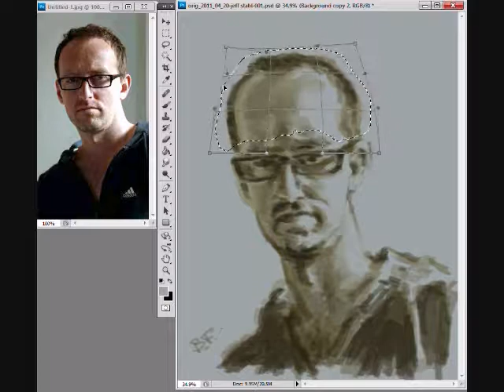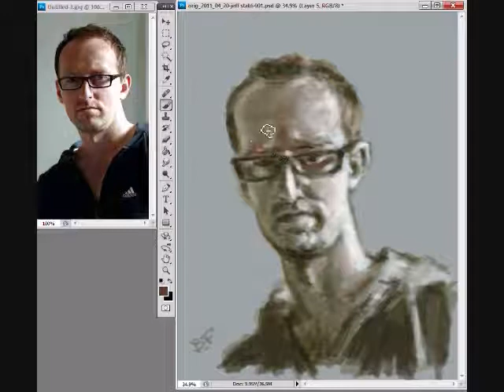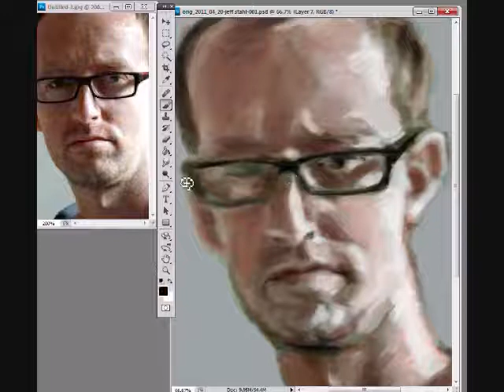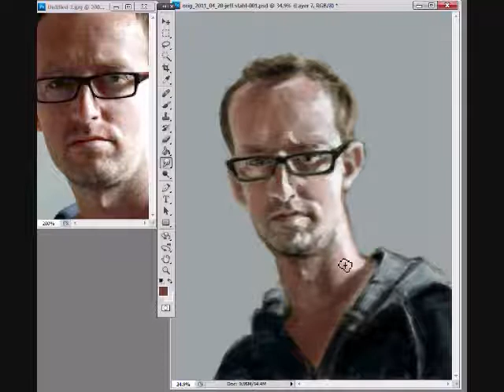Caricature of Jeff Stahl by William Fiesterman-000.wmv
I tried something different this video.  Instead of a music only soundtrack, I narrated all the steps I went through as I drew them and talked more than I ever have about technique and process using Photoshop tricks.  Jeff Stahl is an awesome French illustrator and artist who recently did an incredible caricature of me.  In return I made this one of him.  This was digital - done with a small graphics tablet in photoshop cs5.